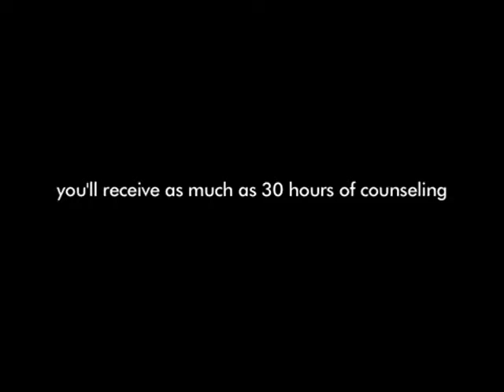About The Hideaway Experience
Learn more about The Hideaway Experience and how we can help save your marriage that is in crisis.